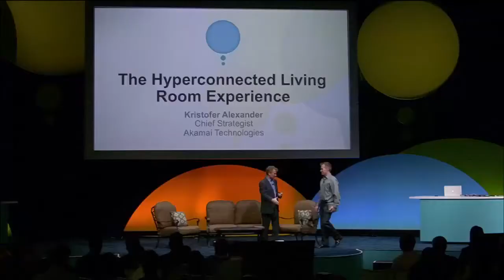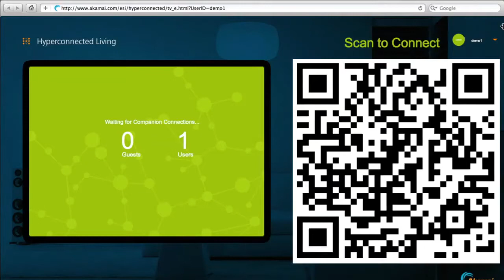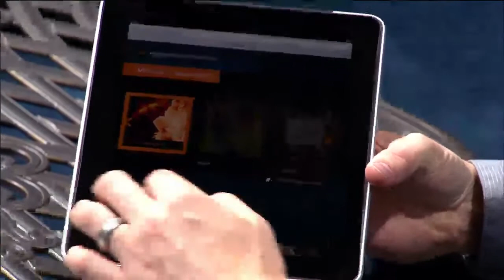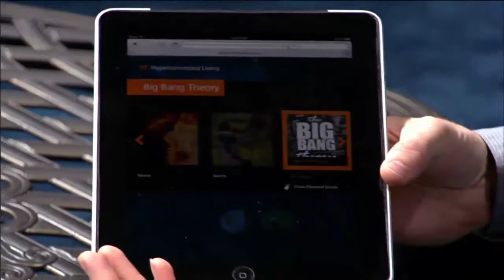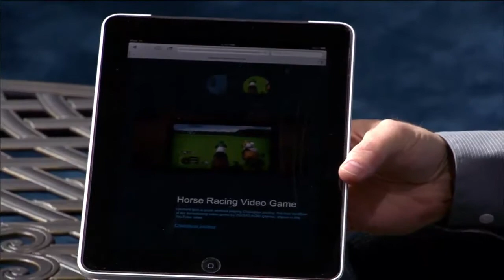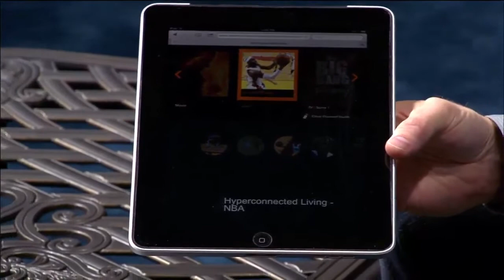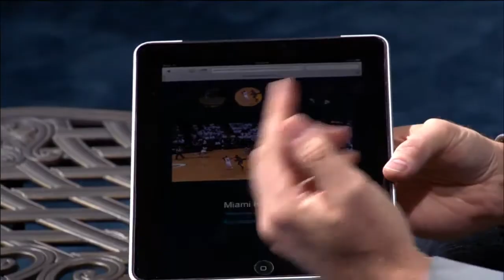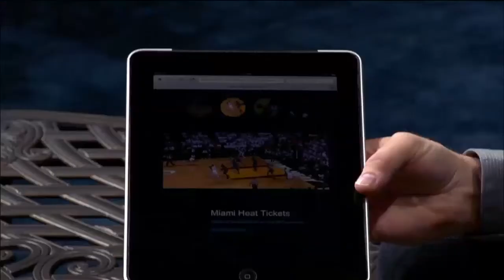Imagine Park: Second Screen Scene - Akamai Technologies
"The Hyperconnected Living Room Experience"
Kristofer Alexander
Chief Strategist
Akamai Technologies